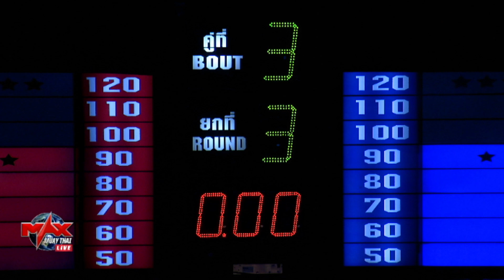เพชรจรัสแสง นิสสันปราจีนบุรี VS ชายเฮง บ้านไร่มณฑา คู่3 [ Uncensored ] THE GLOBAL FIGHT (20-06-2019)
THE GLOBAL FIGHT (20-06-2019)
[ Uncensored ]